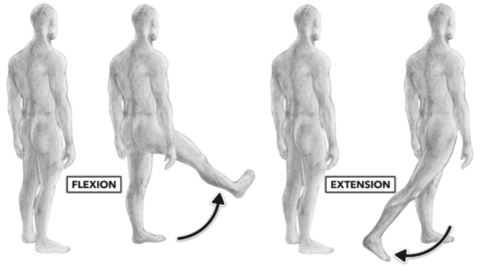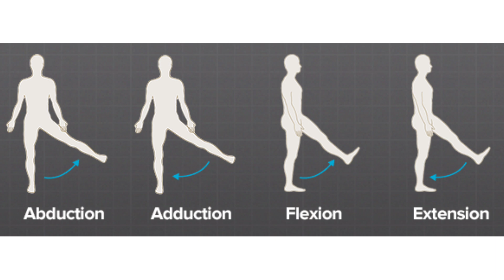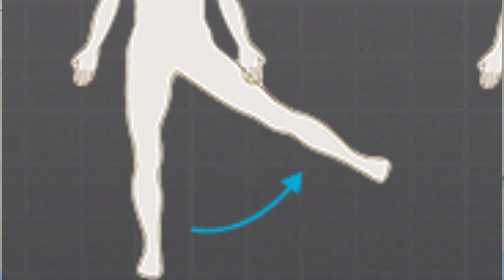कुल्हे की मांसपेशियों को स्ट्रांग करने के लिए एक्सरसाइज। Hip Joint Muscles Strengthening Exercises